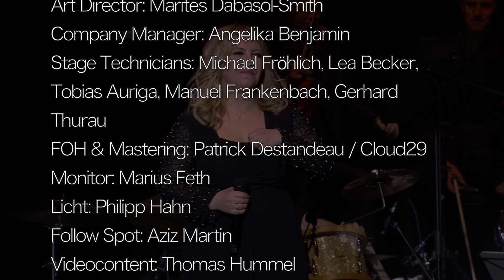When we were young - HELLO - A Tribute to ADELE - LIVE - starring Susie Soul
HELLO - A Tribute to ADELE
When we were young - LIVE - @ Capitol Mannheim

Musical Director / Piano: Florian Johann
Drums:  Marcel Millot
Percussion: Angela Frontera
Guitar: Christian Gasch
Guitar: Uli Hoffmann
Bass: Benno Richter
Backing Vocals: Caroline Mhlanga, Lisa Benjamin,  Sabine Weidinger
Violin 1: Klaus Marquardt, Uli Zimmer
Violin 2: Ariane Volm, Juliane Bühner
Viola: Alex Brutsch, Natascha Stromer
Cello: Christiane Alber, Bianca Breitfel
Dancers: Sarah Kiesecker, Janina Keller, Dominik Höß

Producer: Mehmet Bulut
Art Director: Marites Dabasol-Smith
Company Manager: Angelika Benjamin
Stage Technicians: Michael Fröhlich, Lea Becker, Tobias Auriga, Manuel Frankenbach, Gerhard Thurau
FOH & Mastering: Patrick Destandeau / Cloud29
Monitor: Marius Feth
Licht: Philipp Hahn
Follow Spot: Aziz Martin
Videocontent: Thomas Hummel
Videoregie: Tomislav Hegol
Videoproduction: Rent4Event, Martin Kolb, Ingo Wink
Photography /Artwork / Intro & Outro: Thomas Rauch / Creativecats
Videoedit & Postproduction: Kristiana Lucca Studio

Ein Abend mit Adele...
Mit ihrer einzigartigen Stimme und ihrer natürlichen Ausstrahlung ist sie  eines der größten Pop-Phänomene des 21. Jahrhunderts: Mit nur 30 Jahren hat sie nicht nur einen Oscar und einen Golden Globe gewonnen, sondern ist auch 15-fache Grammy-Gewinnerin und hat im Laufe ihrer Karriere bereits mehr als 100 Millionen Tonträger verkauft. Die Rede ist von Adele, dem britischen Superstar schlechthin. Seit ihrem Debütalbum “19” folgte ein Hit nach dem anderen: „Chasing Pavements“,„Rolling in the Deep“, „Set Fire to the Rain“, „Hello“ – sie alle verzaubern und berühren ein weltweites Publikum.
Den Zauber dieser herausragenden Künstlerin bringt die Mannheimer Sängerin Susanne Czech nun live auf die Bühne. Weit entfernt davon bloße Kopie zu sein, verkörpert sie die britische Sängerin auf einzigartige Weise. Aus einer Musikerfamilie kommend, wurde ihr die Liebe zur Musik buchstäblich in die Wiege gelegt und schon in jungen Jahren begann ihre Gesangskarriere. So ist die junge Künstlerin seit vielen Jahren Frontfrau der überregional erfolgreichen Partyband The Groove Generation, eine Soulsister in der Sweet Soul Music Revue und Teil der Show The Queens of Soul, wo sie bereits seit mehreren Jahren Adele verkörpert und ihre Songs stimmgewaltig auf die Bühne bringt.
Daraus entstand - unter der Federführung von Mehmet Bulut und seiner Produktionsfirma Rock'n'Rent - auch die Idee für eine abendfüllende Show und im Januar 2019 feierte Hello - A Tribute to Adele im Mannheimer Capitol eine umjubelte Premiere. Der Mannheimer Morgen lobt: "Sängerin Czech macht ihre Sache hervorragend, besticht mit tiefer, kraftvoll-emotionaler Intensität und souliger Brillanz" und resümiert: "eine glanzvolle zweistündige Show".
Unterstützt wird Susanne Czech dabei von einer herausragenden Band. Die sieben hochkarätigen Musiker geben den gefühlvollen Balladen und energiegeladenen Interpretationen den besonderen Schliff. Den authentischen Sound garantieren weiterhin drei Background-Sängerinnen sowie acht Streicher. Optisch wird die Show durch Tänzer sowie visuelle Highlights auf LED-Screens untermalt.
Freuen Sie sich auf einen besonderen Abend mit den größten Hits von Adele, interpretiert von einer herausragenden Sängerin.